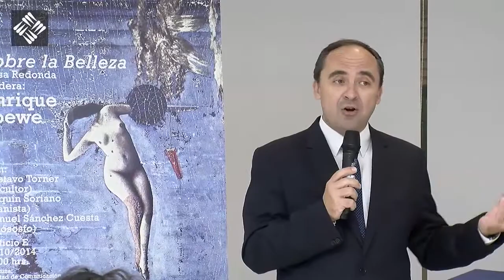Sobre la Belleza, Enrique Loewe